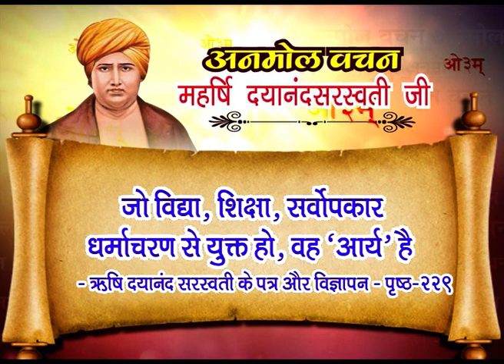अनमोल वचन || Ep - 40 || महर्षि दयानंद सरस्वती जी || वैदिक चैनल || Vedic Channel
अनमोल वचन || Ep - 40 || महर्षि दयानंद सरस्वती जी ||  ऋषि ज्ञान परम्परा वेद, उपनिषद, दर्शन, गीता, रामायण, महाभारत आदि  ग्रंथों के गहन ज्ञान का भारत का एकमात्र आध्यात्मिक चैनल " वैदिक "  प्रमुख DTH Platform एवं  cable Network  पर उपलब्ध है |